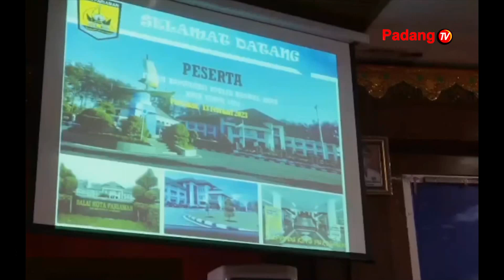Forum Konsultasi Publik Rancangan Awal Rencana Kerja Pemerintah Daerah Kota Pariaman Tahun 2024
Wali kota pariaman genius umar membuka secara langsung forum konsultasi publik rancangan awal rencana kerja pemerintah daerah kota pariaman tahun 2024. Kegiatan ini digelar di aula balaikota pariaman pada  senin pagi.